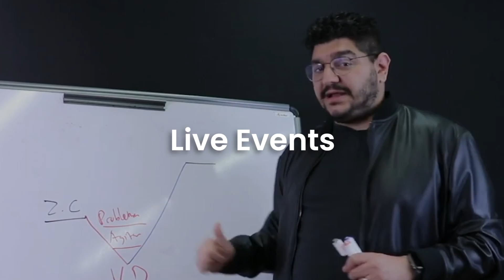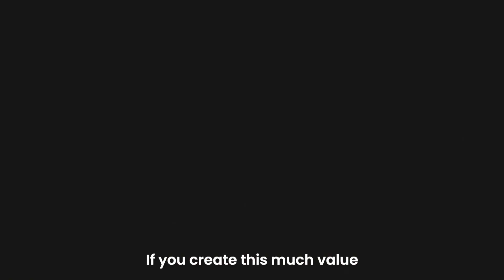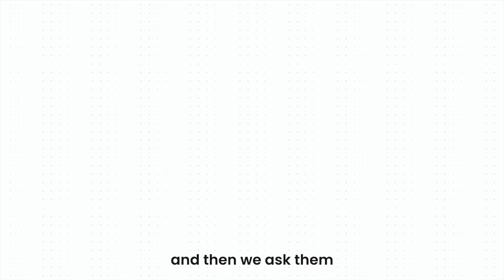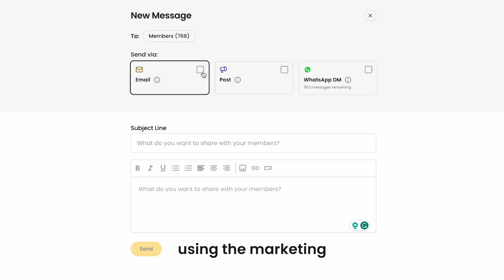He Built a Million-Dollar Online Community Business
Meet Pepe Sevilla from Mexico City.

He is earning $100,000/month in his paid online community.
Using multiple monetization option like Courses, Community, and Consulting, he is able to help creators make money online.

You can create your own community and start earning by sharing what you know.
Starting from $0, you can sell your own courses, offer 1:1 coaching, and create challenges and make money as much as these creators who are already doing them.

Chapters:
00:00 Meet Pepe Sevilla
00:40 How is he making money online
02:13 How to invite people to your online community
03:07 Free platform to start your community

Anyone can make their first dollar from chat groups by selling memberships, events, or video lessons. Chat groups are the future of social media - and Nas.io gives you all the tools you need to run a successful and an engaged chat group. All for free!